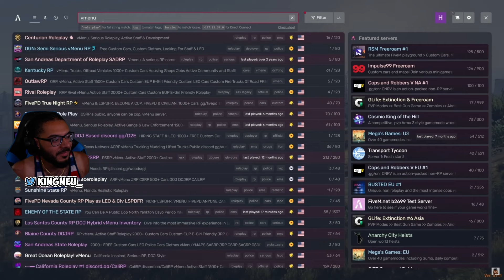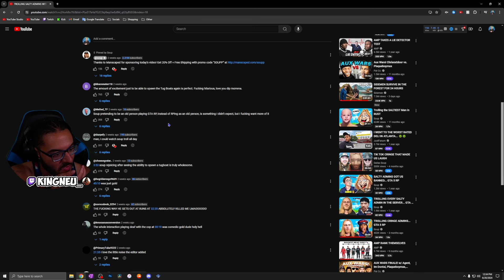Soup - TROLLING SALTY ADMINS WITH ILLEGAL MODS... GTA 5 RP | REACTION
King Neu Reacts To TROLLING SALTY ADMINS WITH ILLEGAL MODS... GTA 5 RP

➤ FOLLOW ME TO STAY UPDATED!